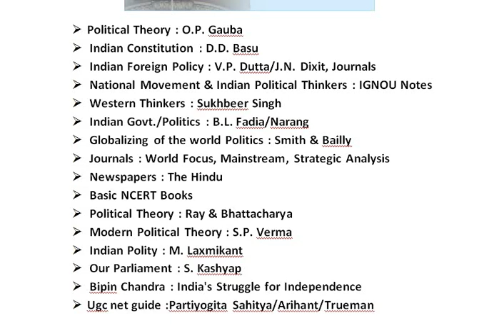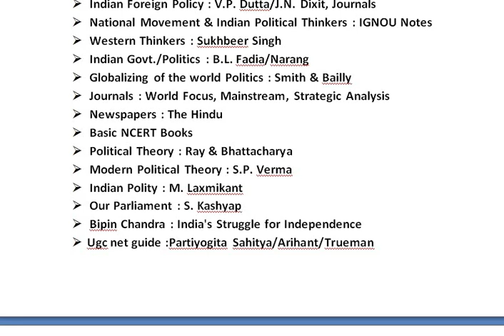POLITICAL SCIENCE BOOKS for UGC/NET/SET/JRF/FIRST GRADE